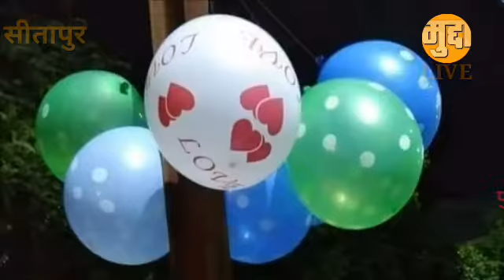😢भूख चेहरों पे लिए चाँद से प्यारे बच्चे बेचते फिरते हैं गलियों में गुब्बारे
पुरनिया चौराहे से सेक्टर क्यू की ओर जाने वाली सड़क जहां पर सीतापुर रोड से आने वाला पुल समाप्त होता है उसी मोड़ पर रोज रात्रि के 11:10 बजे तेज बारिश के रुकने के बाद मैं बड़ी तेजी से अपने घर की ओर बढ़ा चला जा रहा था कि मेरी नजर पड़ी कि एक बच्चा इतनी रात में गुब्बारे लिए एक किताब पर ध्यान लगाये बैठा है ! मेरी गाड़ी में ब्रेक अपने आप लग गये, और मैं उस बच्चे के पास पहुँचा मैंने पूछा कि कितने का दिया वह बोला 20 रुपये का मैंने 2 गुब्बारे खरीद लिए (जब कि मेरे घर में- -कोई छोटा बच्चा नही है) मैंने पूछा कि इतनी रात में गुब्बारे क्यों बेच रहे हो ? घर क्यों नही जाते ? उसका जवाब सुन कर मेरे पांव के नीचे से धरती खिसक गई उसने कहा कि अपनी पढ़ाई करने के लिए रोज शाम को इसी जगह पर रात 11: 30 बजे तक गुब्बारे बेचता हूँ और इसी लाइट के नीचे बैठ कर पढ़ लेता हूँ  गुब्बारों को बेचने से मेरी पढ़ाई का खर्च निकल आता है  ( जबकि इतनी रात में हमारे घरों के बच्चे घर की दीवारों के बीच हमारे संरक्षण में सुरक्षित रहते हैं ) !!😢

                     राजनीति की रंगशाला के धुरंधरों क्या जानना चाहते हो कि इस बच्चे की मजबूरी क्या है ? यह कौन सी मजबूरी के तहत यह कार्य कर रहा है ? इसे कौन से आरक्षण की जरूरत है, अब समझ में आया इसका तो वोट भी नही है इसकी चिंता तुम क्यों करोगे?इसकी जिम्मेदारी तो भगवान ने ले रखी है ! यह बच्चा वहीं से थोड़ी दूर  रहता है और इसका नाम संदेश सिंह है ।

मैं बड़े अनमने भाव से घर आया  मेरे मन ने मुझे समझाया कि जो तुमसे बन पड़े करो और मैंने अपनी सहधर्मिणी सपना को सब कुछ बताया उन्होंने मुझसे कहा कि हम दोनो मिल कर स्वयम इस बच्चे की शिक्षा जारी रखने हेतु अपनी तरफ से पूरी मदद करेंगें मैं प्रभु से प्रार्थना करता हूँ कि मुझे हमेशा इतनी शक्ति दें कि मैं इस बालक की यथोचित मदद कर सकूँ !!

         😢भूख चेहरों पे लिए चाँद से प्यारे बच्चे ,

                बेचते फिरते हैं गलियों में गुब्बारे बच्चे !!😢